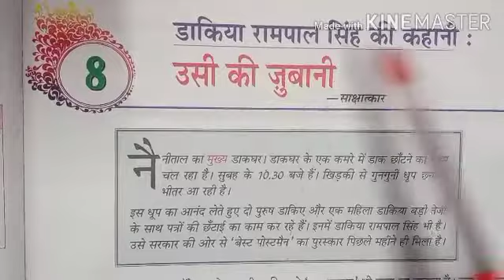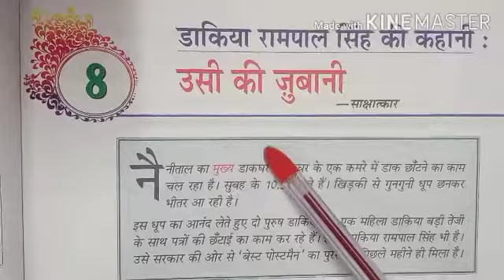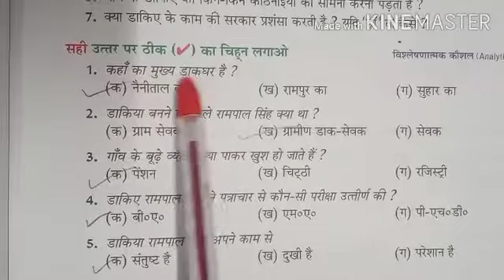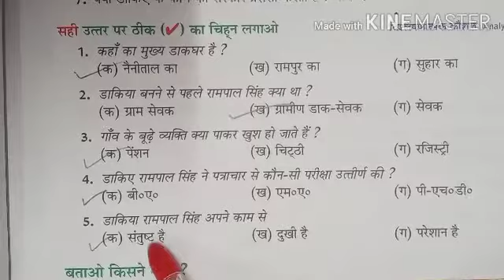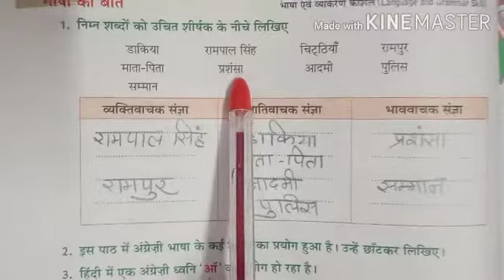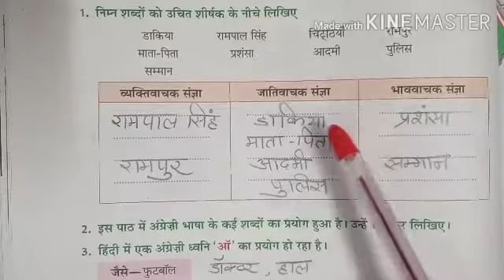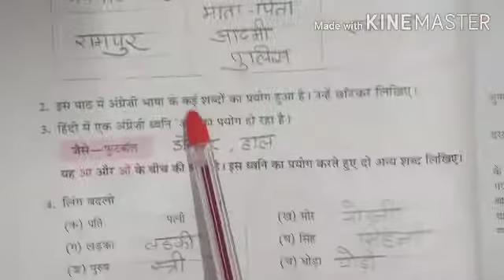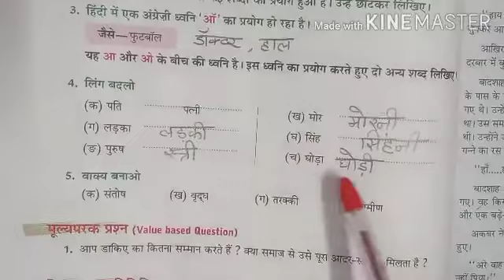Class 5th date 5 10 20 Hindi